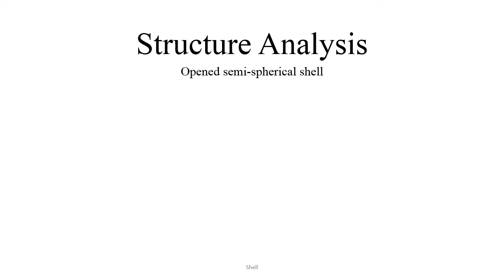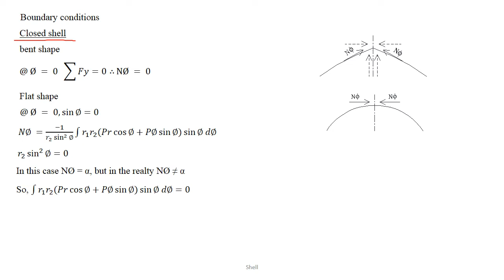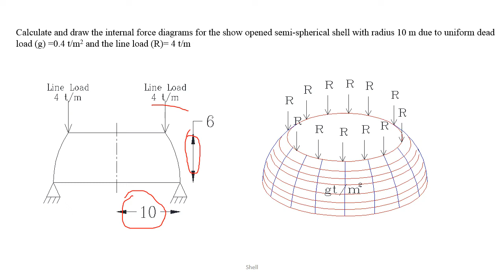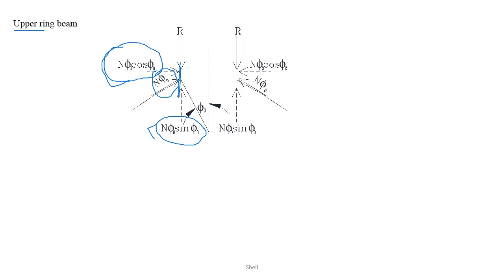opened semi-spherical shell Ex 56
opened semi-spherical shell, line load